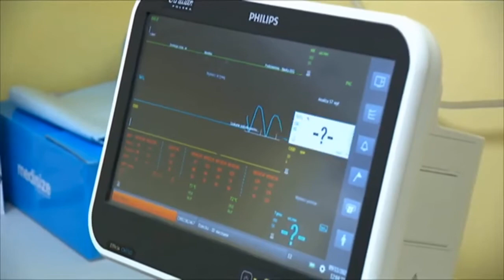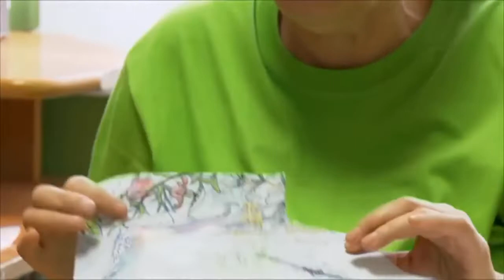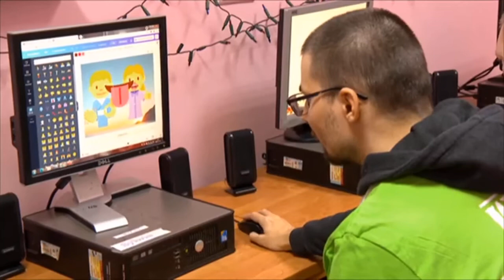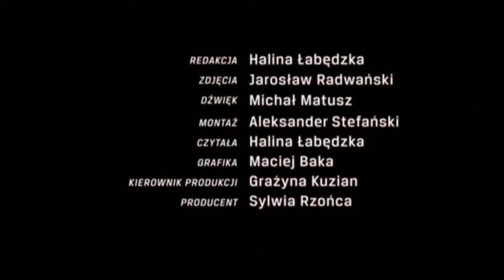Jak Krajowy Fundusz Szkoleniowy wpływa na rozwój pracowników dolnoślaskich firm - odcinek 2.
Film nagrany w ramach audycji pt. "Szansa" przygotowanej przez TVP Wrocław.

Nagranie sfinansowaliśmy ze środków Funduszu Pracy w ramach Krajowego Funduszu Szkoleniowego.